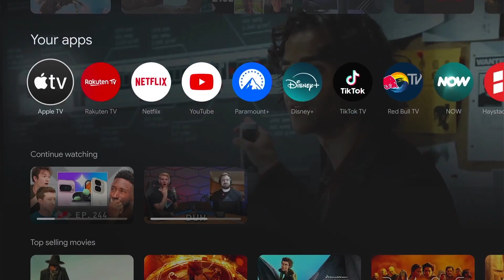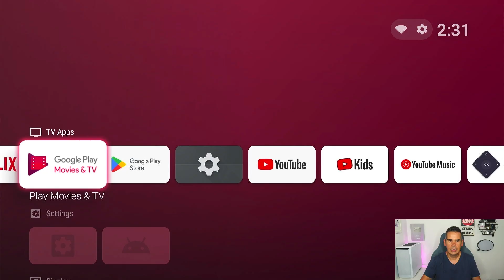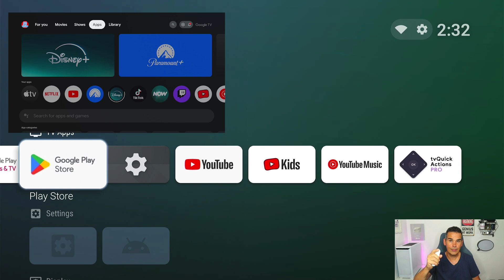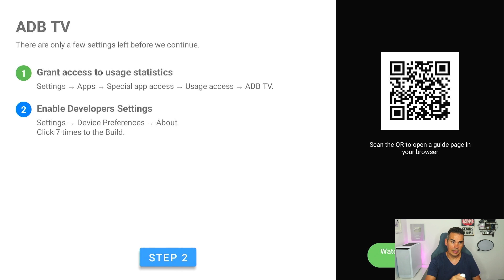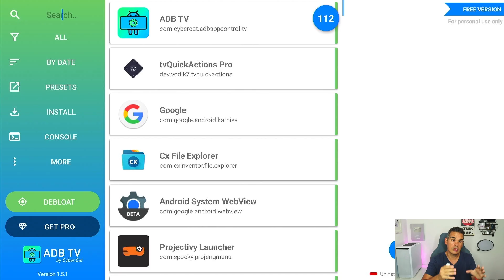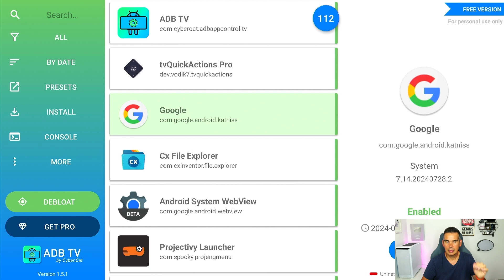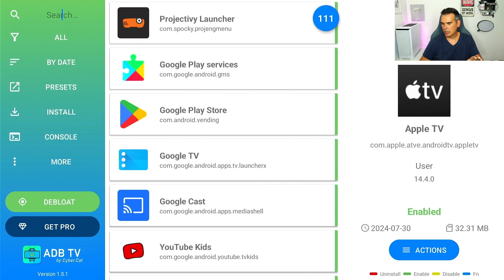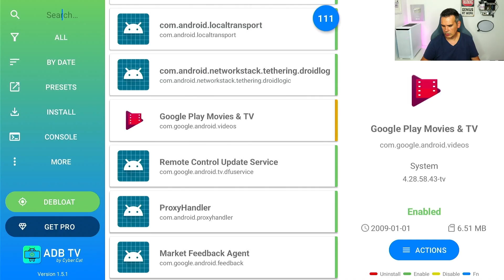How to Easily Debloat System Apps on Your Google TV / Android TV | ADB TV app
Is your Google TV or Android TV cluttered with unwanted system apps? In this video, I'll show you how to use ADB TV, a powerful app that helps you easily debloat your device, freeing up valuable space and boosting performance. ADB TV is the ultimate tool for removing bloatware, but it’s crucial to install it correctly for it to work as intended.

I’ll walk you through the entire process, from installation to safely removing unnecessary apps. By following my detailed instructions, you can ensure that ADB TV is set up properly, so you can enjoy a cleaner, faster, and more efficient TV experience. Don’t miss out on making the most of your Google TV or Android TV—watch now and take control of your device!

Key Points Covered:
What is bloatware and how it works
Step-by-step installation guide
Removing unwanted system apps
Tips to ensure a successful debloating process
Enhancing your TV's performance